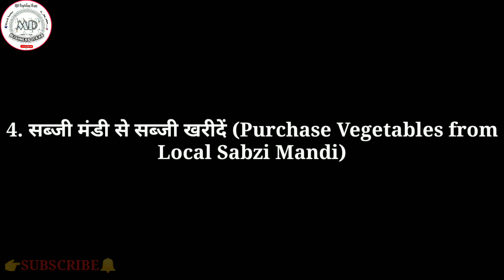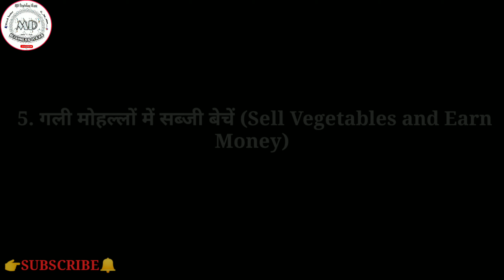सब्जी बेचने का व्यापार कैसे शुरू करें ? Vegetable Business Plan In Hindi | Dhandha Kaise Suru Kare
Hii ,,

                || MD Business Ideas ||

* सब्जी बेचने का व्यापार क्या है (What is Vegetable Business)
 * सब्जी बेचने का व्यापार कैसे शुरू करें? (How to Start Vegetable Business in India)

* 1. स्थानीय रिसर्च करें
* 2. रिटेल या थोक व्यापार का निर्णय लें (Choose Types of vegetable Business)
 * 3. दुकान या रेहड़ी (choose Stall or Shop for Vegetable Business)
 * 5. गली मोहल्लों में सब्जी बेचें (Sell Vegetables and Earn Money)
* 6. सब्जियों का आयात करे या अधिक से अधिक उत्पादन करें (Import vegetables or produce maximum)
* 7. सब्जियों की बिक्री के लिए दुकान का प्रबंध करना (Managing a shop for the sale of vegetables)

{ _Any ? Question ? Ask Me in Comment Box_ }

  🙏🙏  • KEEP SUPPORTING • 🙏🙏

So love you all friends  ❤😘 Thanks You